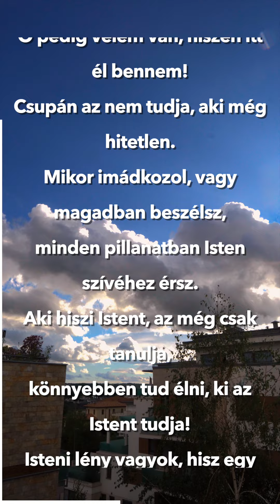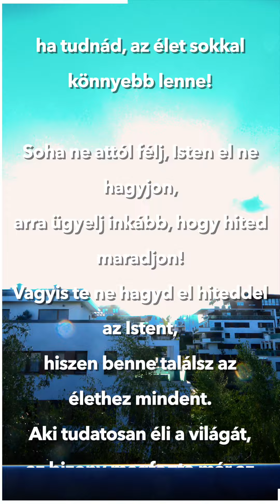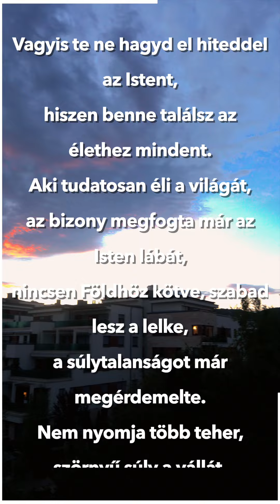Aranyosi Ervin - Isten velünk van